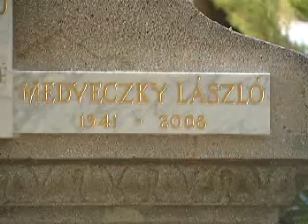081006 medveczky mag